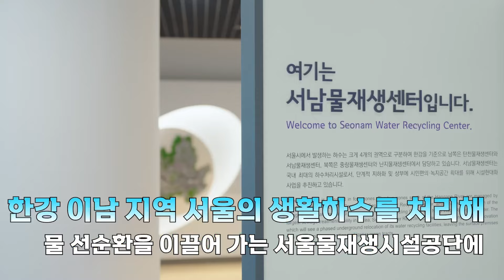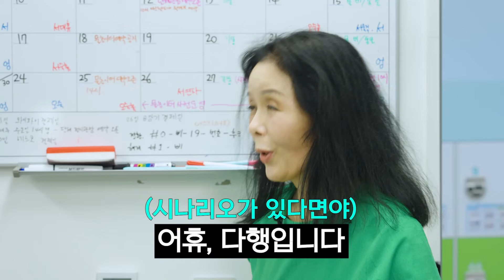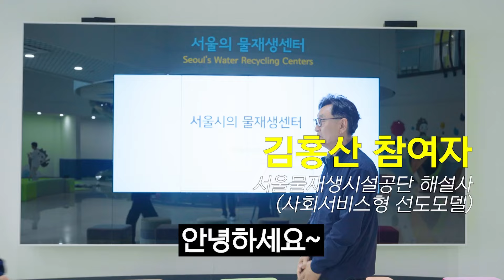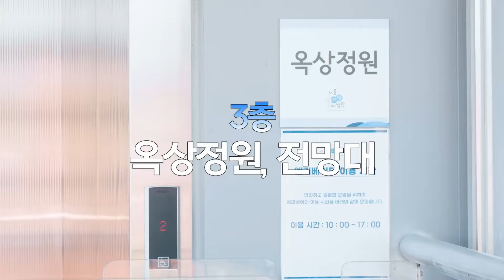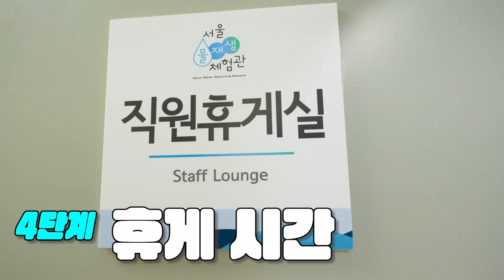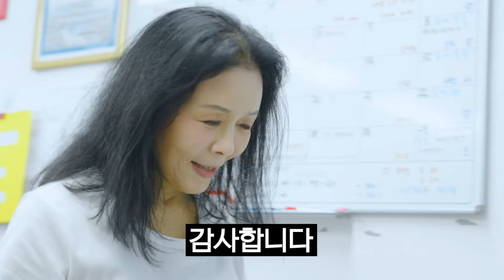[댓글 이벤트] 노인일자리 뭐하니 ep 2. 물 재생 그린 매니저 편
노인일자리 뭐하니? 두번째 에피소드!!
오늘은 신신애님이 무더운 여름을 맞이하여 물 좋고 시원한 서울물재생체험관을 찾아 '물 재생 그린 매니저'를 체험해 봤습니다.
물 재생 그린 매니저가 뭐냐구요? 궁금하시다면 지금 바로 시청하세요!

다양한 노인일자리 영상이 여러분을 기다리고 있습니다!!
여러분의 관심과 응원이 저희에게 큰 힘이 됩니다!